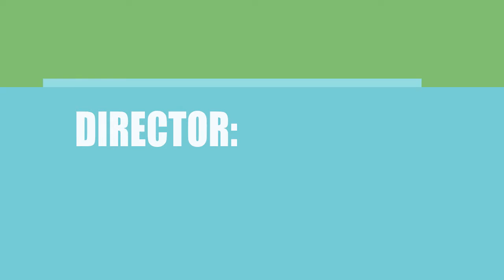Who made the movie The Savant (2019)?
Find out which Director, Writer ans Actor\Actress made the film The Savant (2019)